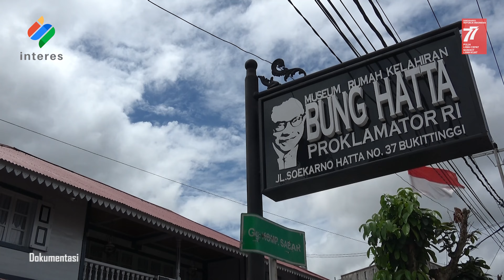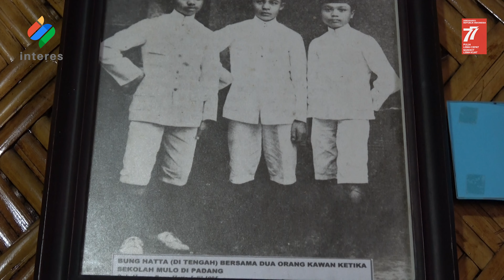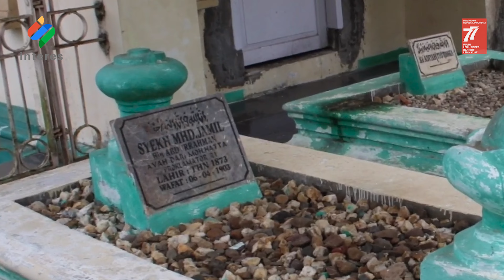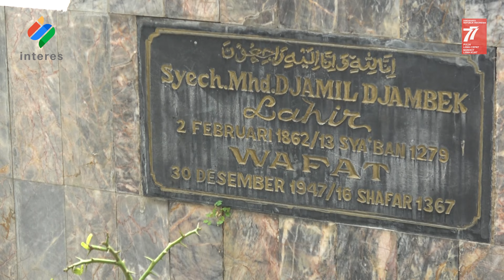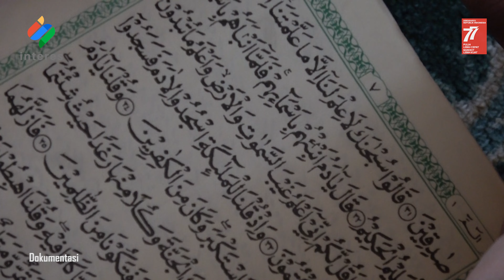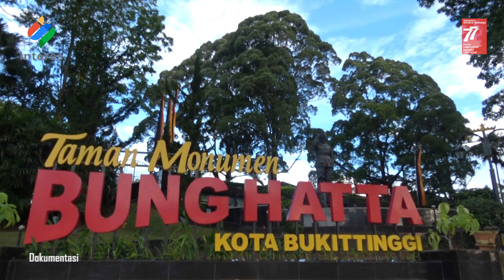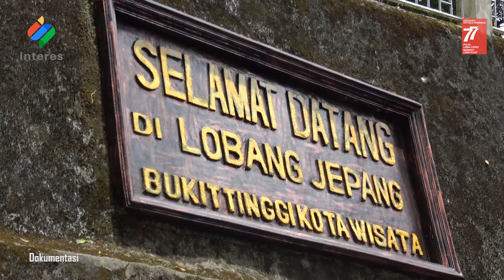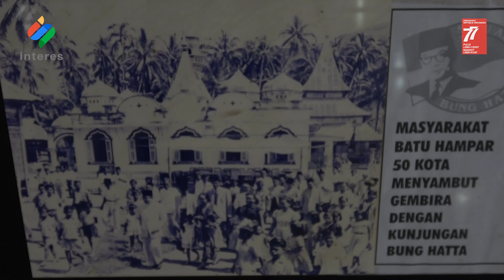Sejarawan Mestika Zed Bicara Jejak Hatta di Ranah Minang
Memperingati hari lahir Mohammad Hatta (Bung Hatta) serta HUT ke-77 RI, INTERES menayangkan rekaman wawancara spesial dengan sejarawan Prof.Dr Mestika Zed. Wawancara ini dilakukan pada Agustus 2017.
Dalam wawancara itu, Mestika Zed mengungkapkan bagaimana keluarg,masa kecil dan kaitan sang prokamator dengan Kota Bukittinggi.

Profesor Mestika Zed sendiri meninggal pada 1 September 2019. Ia merupakan sejarawan asal Minangkabau yang banyak menulis dan meluruskan berbagai sejarah, terutama tentang Sumatera, PDRI dan PDRI.